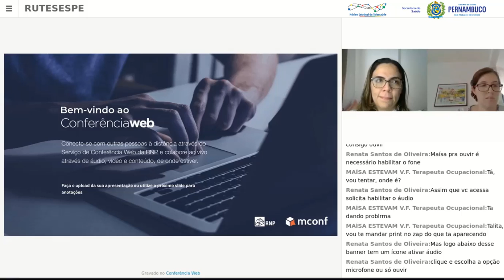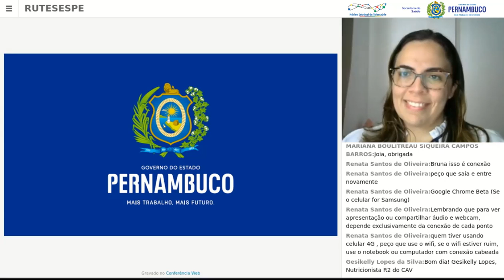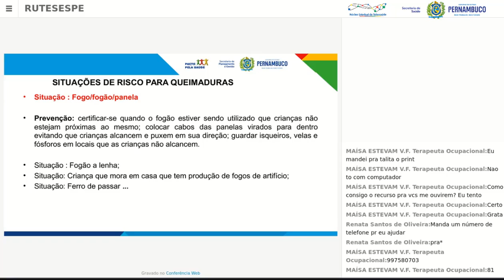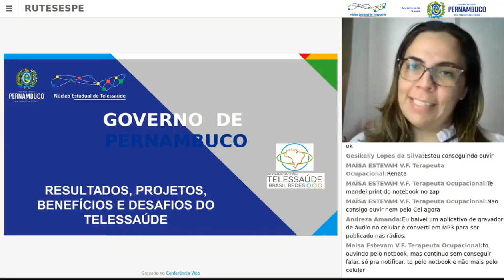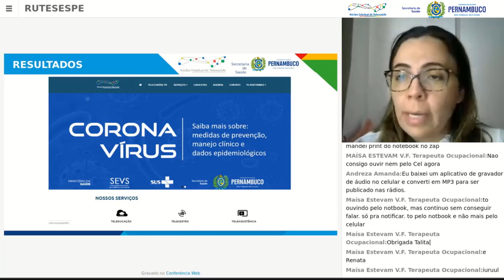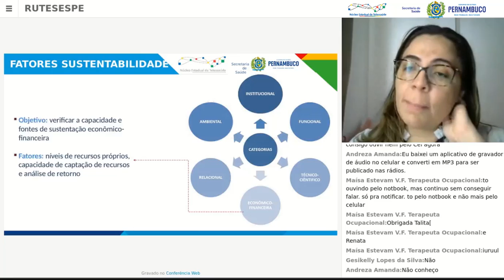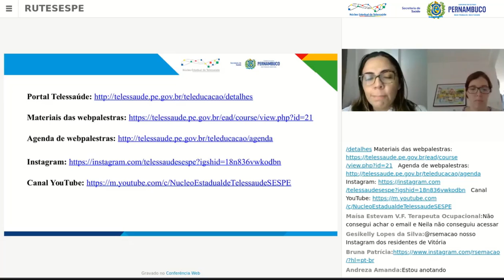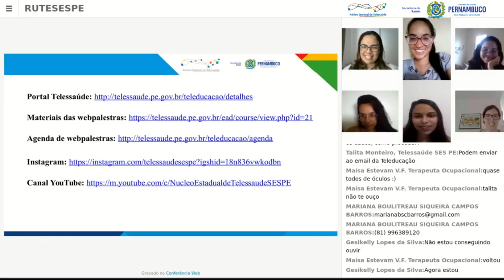Trocas de Experiências entre residentes de saúde da família no enfrentamento ao COVID-19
Webpalestra: Trocas de Experiências entre residentes de saúde da família no enfrentamento ao COVID-19
Parceria com UFPE-CAV

Núcleo Estadual de Telessaúde de Pernambuco
Secretaria Estadual de Saúde de Pernambuco